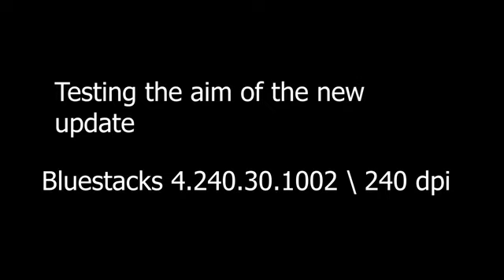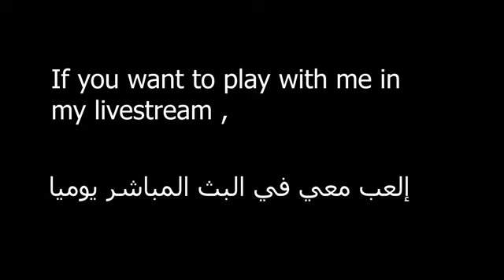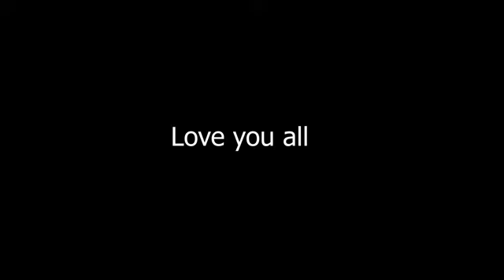STOLE MY KILLS 😱ffviral